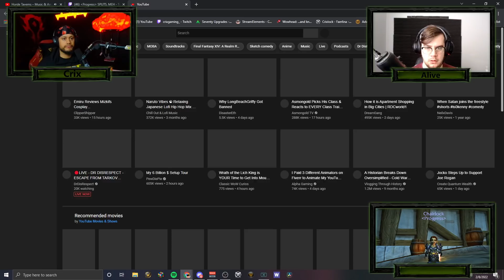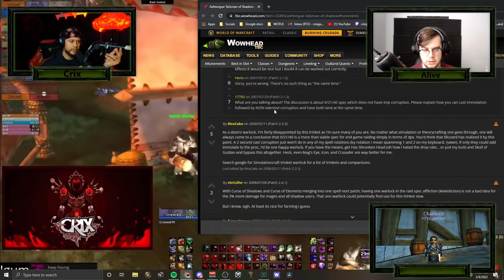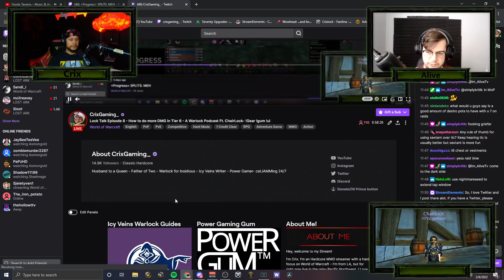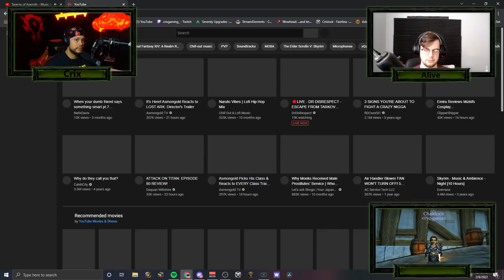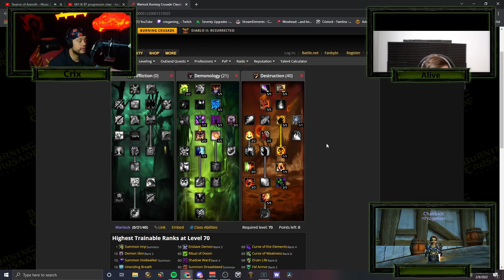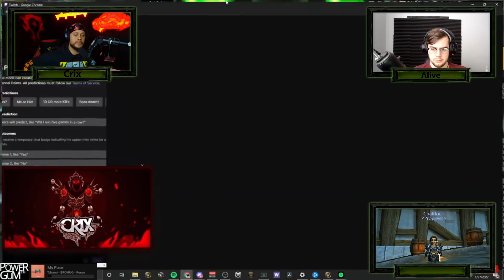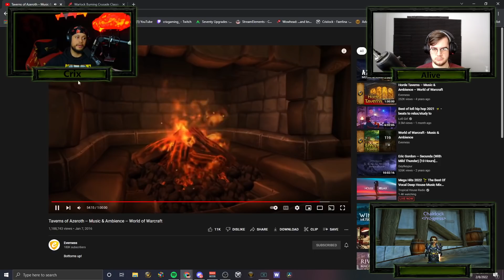How to maximize your damage in Tier 6 - A Warlock Podcast - Lock Talk EP 8 ft ImAlive & Chairlock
This is the 9th Episode of the Lock Talk - A Warlock podcast. This is a multi Part series where we go over everything Warlock related. Todays guest is Chairlock! The legendary Pumper from the guild Progress. This Episode is about how to maximize your damage in Raid! Cheers and hope you guys enjoy.

0:00 - Welcome, agenda & catching up
3:50 - ChairLock introduction
4:40 - Favorite bosses in T6
6:44 - Fire vs Shadow
12:49 - Winterchill
20:00 - Anetheron
28:34 - Kaz'rogal
35:45 - Azgalor
39:25 - Archimonde
47:40 - Naj'entus
51:52 - Supremus
1:00:49 - Shade of Akama
1:04:56 - Teron Gorefiend
1:09:00 - Gurtogg Bloodboil
1:13:30 - Reliquary of Souls
1:18:32 - Mother Shahraz
1:25:20 - Illidari Council
1:34:00 - Illidan Stormrage
1:53:45 - What Trinkets we use